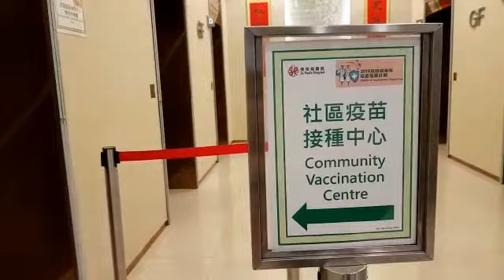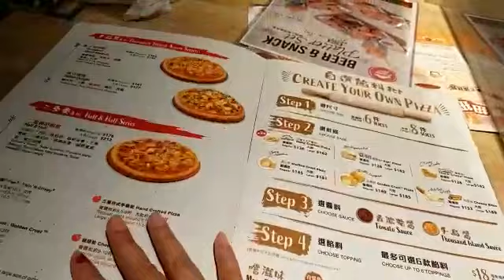My First Dose Biontech Vaccine